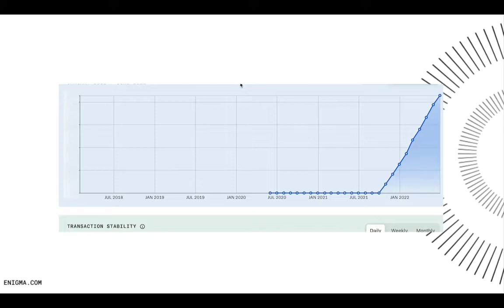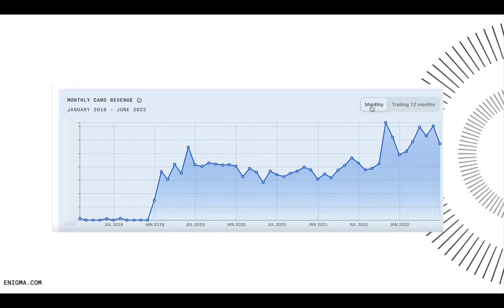Enigma Insights | How Does Making The New York Times' Restaurant List Affect Revenue?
It’s an honor for a restaurant to win an award or be named to a “best of” list – and brings the benefits of broader exposure. But how does that recognition affect a restaurant’s revenue longer term? We explored Enigma data for top-rated restaurants, past and present, to find out.